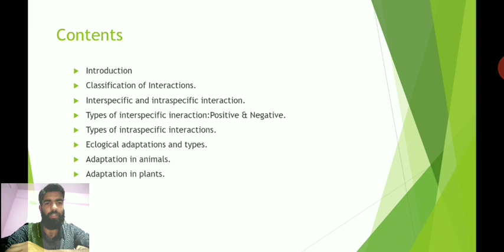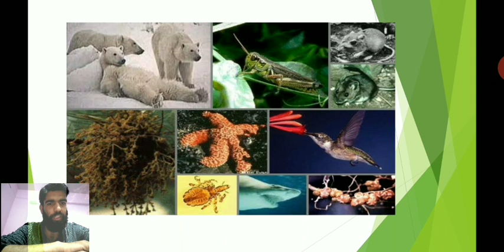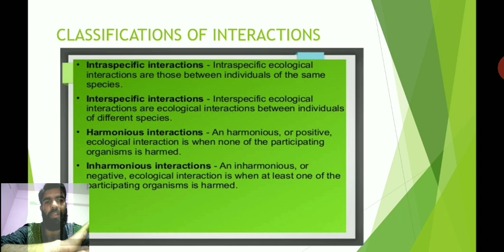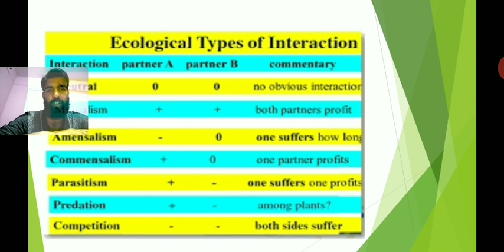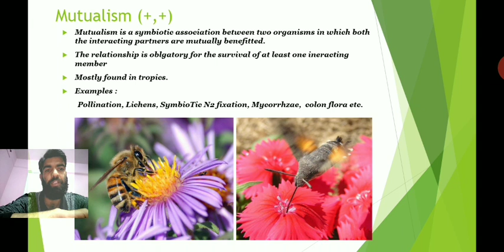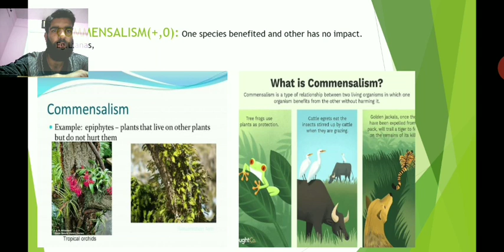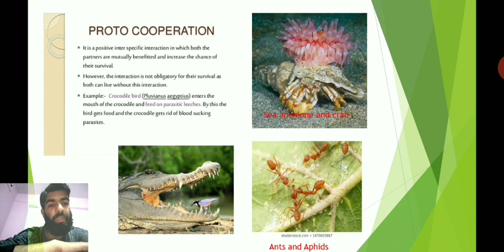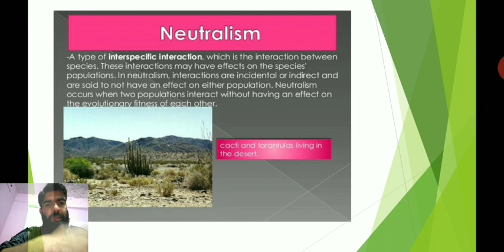Ecological Interaction, Part I( class 11th)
Topic: Ecological intetactions .Part -I
Chapter:03
Subject: Environmental sciences.
Teacher: Naseer Ahmad Sanaie